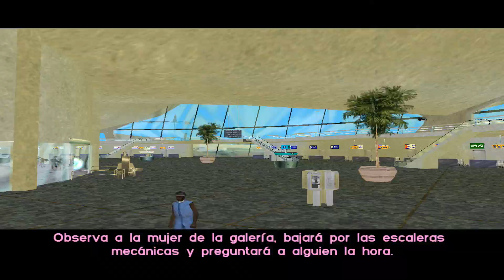GRAND THEFT AUTO VICE CITY (MODO HISTORIA) PART #6